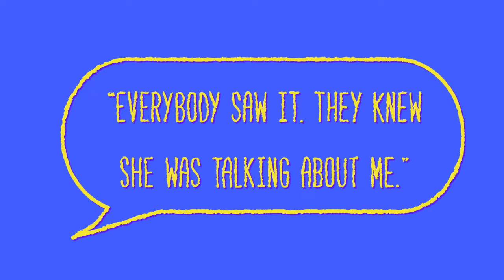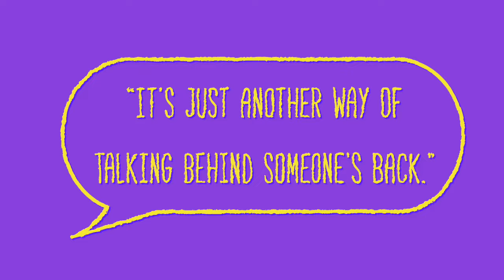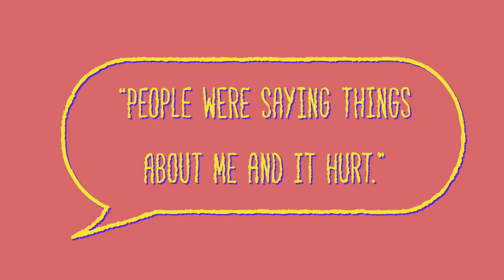Stacey's Story: When Rumors Escalate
Online comments are misconstrued. A 14 year-old girl is victimized online when a simple post is taken out of context. Use this video in your classroom in conjunction with the lesson plan, Cyberbullying: Crossing the Line